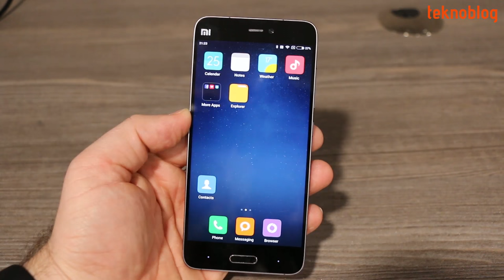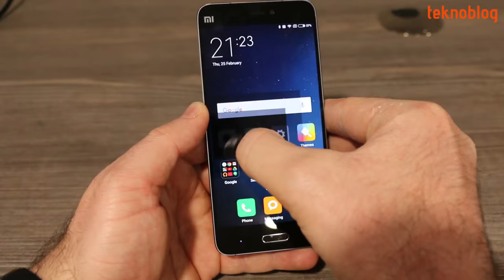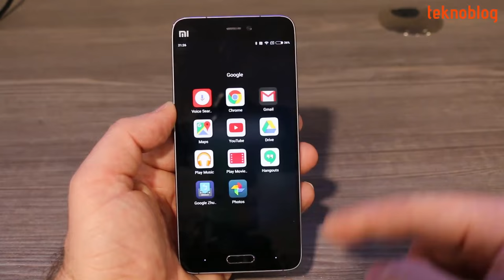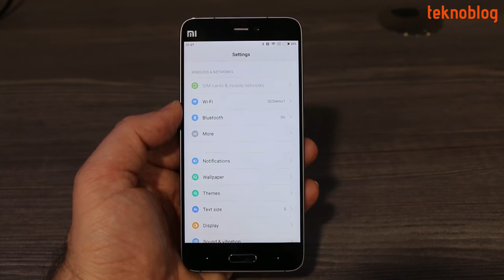Xiaomi Mi 5 Ön İnceleme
Xiaomi 2016 model amiral gemisi telefonu Xiaomi Mi 5'i Barselona'da tanıttı. Telefonla biz de tanışma fırsatı elde ettik. İlk izlenimlerimizi ön inceleme videosunda bulabilirsiniz.